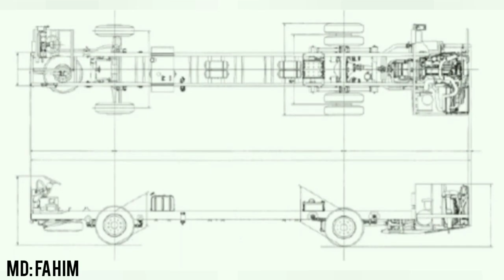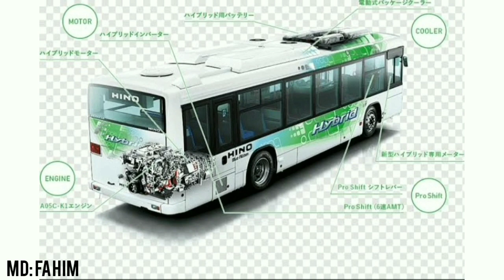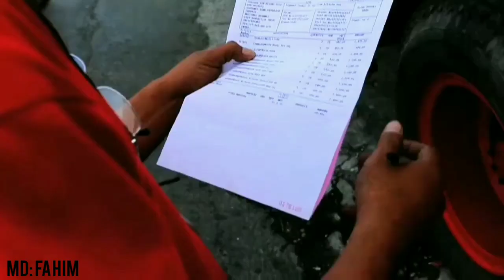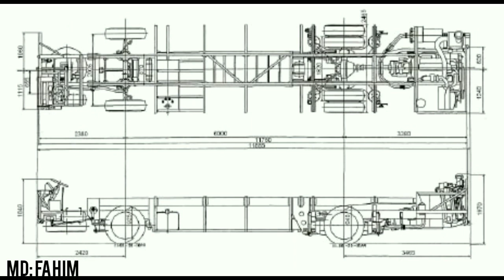Hino Rk8j Bus chassis full review